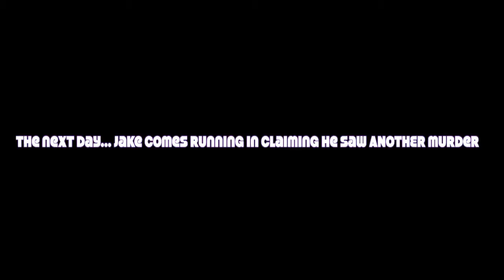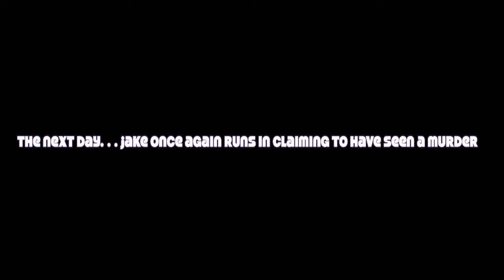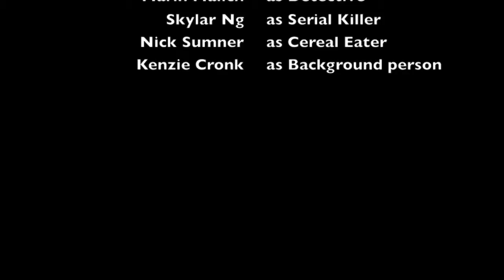The Boy Who Cried Murder AP Psych